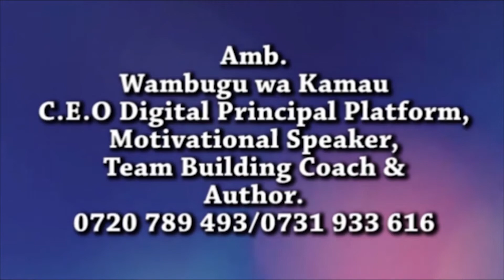Maai Mahiu Girls' Sec. School.Motivational Talk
Document from Wambugu Wa Kamau